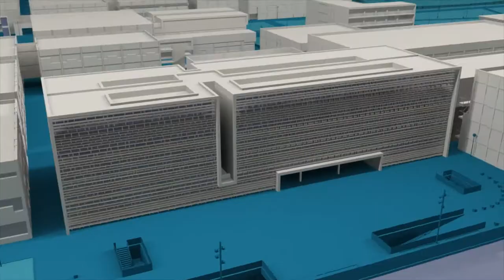Jane Goodall, mujer de ciencia - Noticia @UPVTV, 16-10-2020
“Una Jane Goodall mirando hacia el futuro, con una expresión amable y esperanzadora”. Así define la ilustradora gallega Lidia Cao el mural con el que, en el marco del proyecto Mujeres de Ciencia de la Universitat Politècnica de València (UPV) y Las Naves del Ayuntamiento de València, rinde tributo a la etóloga británica en las instalaciones de BIOPARC Valencia